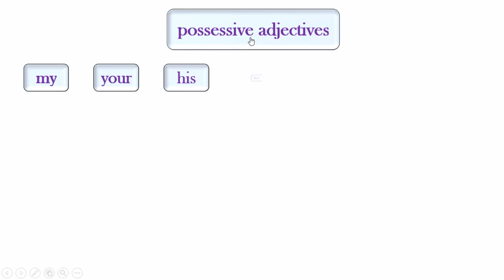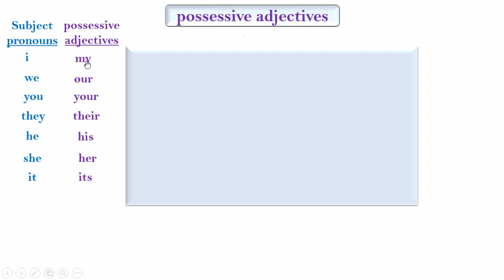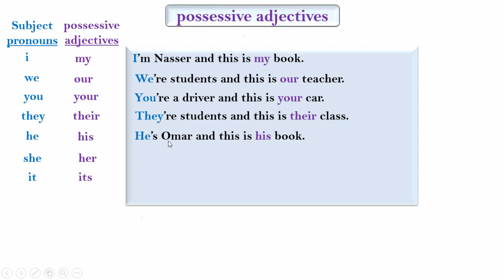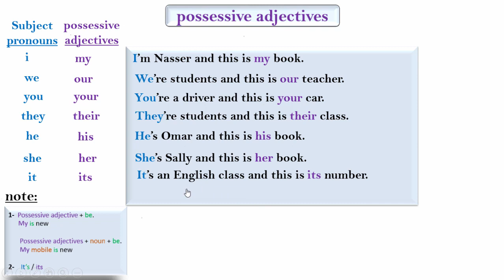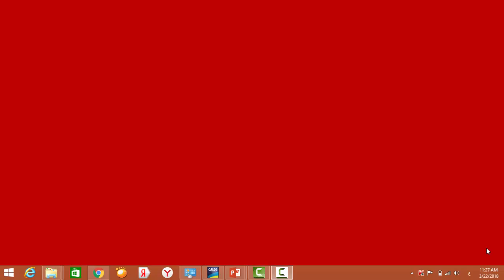2 - possessive adjectives - واااااو ابسط و ارقى شرح لضمائر الملكية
app-store play-store
Noun = اسم
Pro = هي كلمة أصلها لاتيني وتعنى ينوب عن أو يحل محل
ومن ثم نجد ان كلمة pronoun (الضمير) ومعناها الحرفي هو الذي ينوب أو يحل محل الاسم
دعنا نعرف في البداية صيغة الملكية وهي كلمة أو بناء نحوي يستخدم للإشارة إلى علاقة ملكية بمعنى واسع. يمكن أن يشمل ذلك الملكية الصارمة، أو عدد من أنواع العلاقات الأخرى بدرجة أكبر أو أقل مماثلة لها
تتميز معظم اللغات الأوروبية بأشكال امتلاكية مرتبطة بالضمائر الشخصية، مثل الإنجليزية my، و mine ، و yours ، و your ، و his على هذا النحو. هناك طريقتان رئيسيتان يمكن استخدامهما (ومجموعة متنوعة من المصطلحات لكل منهما):
مع اسم، كما في سيارتي (my car) ، أخواتك(your sister)، رئيسه(his boss) . هنا يعمل الشكل التملكي كصفة أو محدد، ويمكن أن يطلق عليه صفة ملكية أو محدد ملكية أو ضمير صفة ملكية .
بدون اسم مصاحب، كما هو في ما امتلكه أحمر اللون (mine is red) ، أنا أفضل ما تمتلكه أنت (I prefer yours) ،هذا الكتاب له(this book is his). التملك يستخدم بهذه الطريقة يطلق عليه الضمير الحيازي الموضوعي أو الضمير المطلق
ما الفرق بين ضمائر الملكية والصفات الملكية؟
كما ذكرت في الفقرة السابقة، بعض الاشكال الملكية تأتي مصاحبة اسم وبعضها بدون اسم.

الصفة الملكية Possessive Adjectives هي صفة تُستخدم لإظهار الملكية. تأتي قبل اسم في الجملة ويعلمنا لمن ينتمي الاسم. في حين أن العديد من حالات الملكية تظهر مع الأسماء الملكية (أطفال كارين Karen’s children) ، فإن هذه الصفات الملكية ليست أسماء ولا يتم تشكيلها عن طريق إضافة فاصلة عليا.

مثل Ours, Yours

ضمائر الملكية Possessive Pronouns تُظهر الملكية، ولكنها لا تأتي قبل الاسم أو في عبارة اسمية. تقف وحدها. يمكن استخدامه أيضًا لاستبدال الاسم

بينما يتم استخدام الضمائر الملكية لتحل محل الاسم. تستخدم الصفات التملكية لوصف الاسم.

لاحظ أن بعض أشكال صفة الملكية والضمير الملكية هي نفسها (His، His). لذا، عليك أن تنظر في كيفية استخدامها في الجملة.

subject pronouns ضمائر الفاعل
الضمائر الشخصية لدلاله عن المتكلم والمخاطب والغائب أي الذي يقوم بالفعل، وتحل نحل الأسماء التي تعمل كفاعل في الجملة، ويتم استخدام ضمير الفاعل في حالة الغائب وذلك لتجنب تكرار أن نذكر الفاعل كثيرا.

وهذا يوضح ضمائر الفاعل في اللغة الإنجليزية وكيفية استخدامها.

الاستخدام ضمير فاعل Subject Pronoun
المفرد المتكلم أنا I
المفرد المُخَاطب أنت You
المفرد الغائب للمذكر هو He
المفرد الغائب للمؤنث هي She
المفرد (لغير العاقل) هو/هي It
الجمع المتكلم نحن We
الجمع المُخاطب أنتم/أنتن You
الجمع الغائب هم/هن They
Objective Pronouns ضمائر المفعول به
وهي الضمائر التي تستخدم في اللغة الإنجليزية لتنوب أو تحل محل الأسماء التي تعمل كمفعول مباشر او غير مباشر في الجملة.

الاستخدام ضمير مفعول Objective Pronoun
المفرد المتكلم (ياء المتكلم)  (نى) يخبرني/يحبني/يعطيني… me
المفرد المُخَاطب (كاف المخاطبة) (ك) يخبرك/يحبك/يعطيك… you
المفرد الغائب (هاء الغيبة للمذكر) (ه) يخبره/يحبه/يعطيه… him
المفرد الغائب (هاء الغيبة للمؤنث) (ها) يخبرها/يحبها/يعطيها… her
المفرد (هاء الغيبة لغير العاقل) (ها) قراءتها/كتبتها/اصلحتها… it
الجمع المتكلم (نا الفاعلين) (نا) يخبرنا/يحبنا/يعطينا… us
الجمع المُخاطب (كم) يخبركم/يحبكم/يعطيكم… You
الجمع الغائب للعاقل وغير العاقل (هم) يخبرهم/يحبهم/يعطيهم… them
Possessive Adjectives صفات الملكية
للتعبير عن شيء يخصك أو يخص الآخرون لدلاله على الامتلاك عن طريق استخدام تلك الصفات.

الخاص به (لغير العاقل) Its الخاص بي My
الخاص بنا Our الخاص بك Your
الخاص بكم Your الخاص به His
الخاص بهم Their الخاص بها Her
وكلنا نعلم ان الصفة في اللغة الإنجليزية تسبق الموصوف على العكس من اللغة العربية، وبالتالي يكون وضع صفات الملكية قبل الاسم

Possessive Pronouns ضمائر الملكية
وهي ضمائر تستخدم في اللغة الإنجليزية لدلاله على الملكية تأتى بعد الاسم الذي نريد اثبات ملكيته

فمثلا

في اللغة العربية نقول هذا الكتاب ملكي، ملكك، ملكها….

لإثبات الملكية أو نقلها للغير في اللغة الإنجليزية يمكننا استخدام ضمائر الملكية كالاتي:

ملكه (غير العاقل) Its ملكي Mine
ملكنا Ours ملكك Yours
ملككم Yours ملكه His
ملكهم Theirs ملكها Hers
الملخص
اليك الجدول التالي يلخص لك المعلومات السابقة

Subject Object Possessive adjective Possessive pronoun
I me  my mine
you you your yours
he him  his his
she her  her hers
it it its –
we us  our ours
they them  their theirs
أمثلة وجمل تحتوي جميع اشكال الملكية في اللغة الإنكليزية
Subject pronouns

أنا العب تنس. .I play Tennis
أنت تلعب كرة القدم جيداً. .You play football well
 فيغو غاضب ويريد من سالي أن تعتذر. .Figo is angry, and he wants Sally to apologize
هذا البيت قديم. هو يحتاج لإعادة طلائه. .This house is old, It needs to be repainted
نحن نشرب قهوة. .We drink coffee
هم ذاهبون إلى السنيما. .They go to the cinema

Possessive Adjectives

ما اسمك؟ ?What’s your name
اسمي محمد. .My name is Mohamed
أين منزلهم؟ ?Where is their home
هذا هو ذيله. .This is its tail
هذه سيارتها. .This is her car
هذه شركتنا. .This is our company
هذا هاتفه. .This his phone